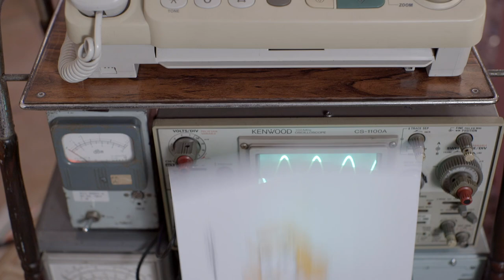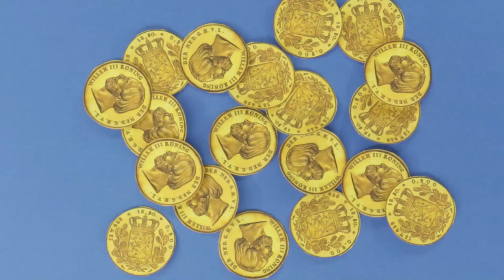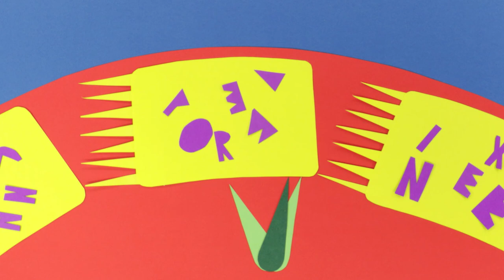Maurício de Nassau | Show Da História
Nesse papo todo sobre a colonização, não podemos deixar de falar dos outros países europeus que ocuparam o Brasil! No 3º episódio, o convidado Maurício de Nassau fala sobre as ocupações holandesas no Nordeste.